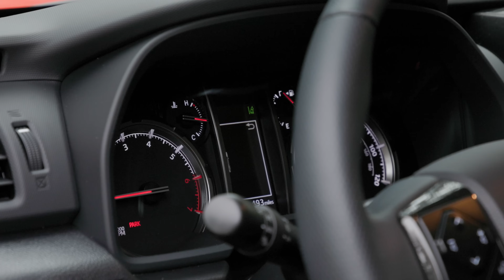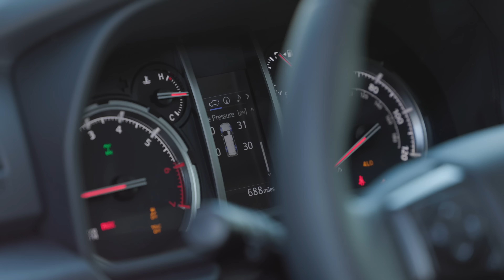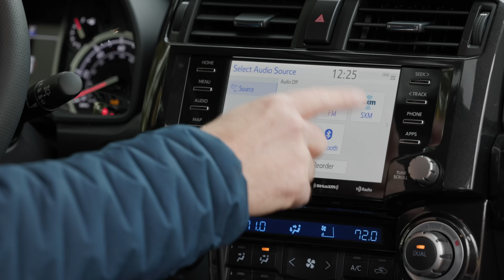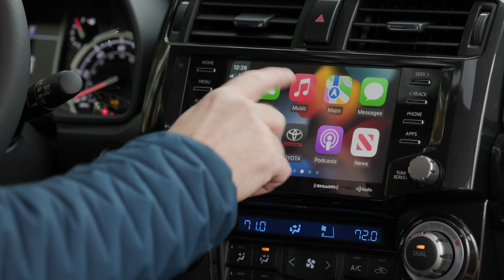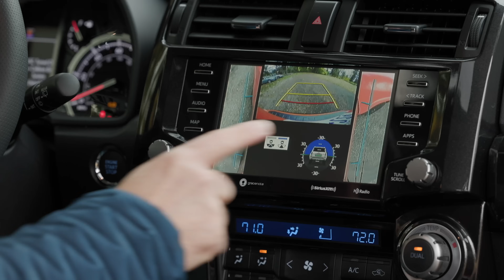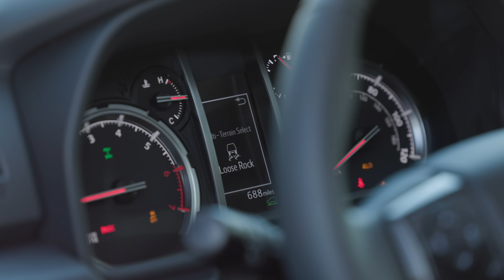2023 Toyota 4Runner TRD PRO Review and Off-Road Test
What's new with the Toyota 4Runner for 2023? We take a look at the latest version and then test it on our off-road course.

CONTENTS
00:00 - Introduction
00:42 - Features
10:46 - Driving Impressions
16:50 - Off-Road Tests

Driving Sports produces exclusive automotive reviews, news and motor sports for broadcast, web, mobile and set-top boxes. Do not use our video content without permission. All rights are reserved.

Equipment used to make this video:
Canon R5
Canon R6
Canon 24-105mm f/4
BlackMagic Ursa 4.6k G2
Aputure Amaran AL-MW LED